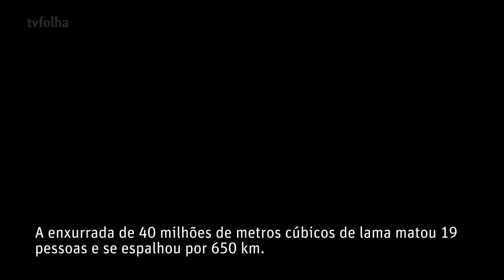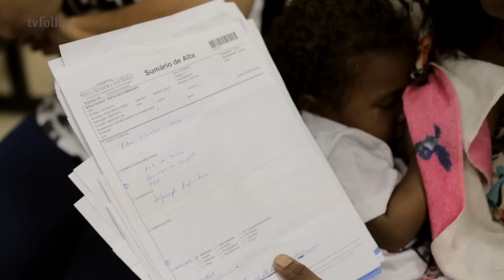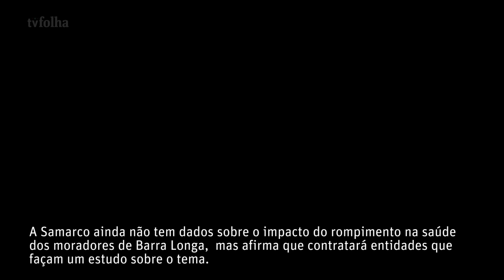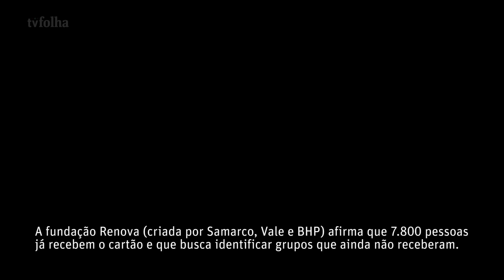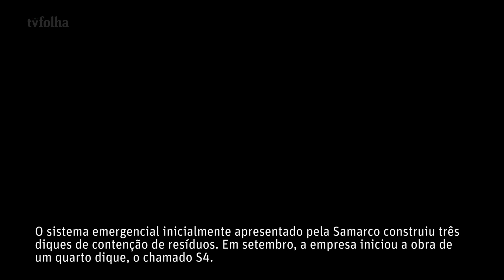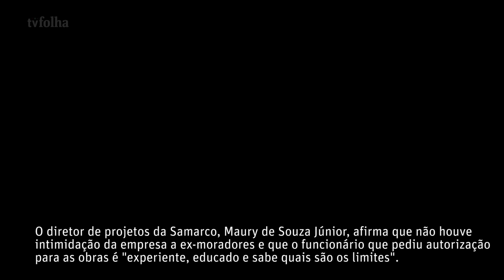Um ano de lama: o rompimento da barragem em Mariana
O rompimento da barragem em Mariana completa um ano na tarde deste sábado (5). A Folha visitou os locais atingidos e mostra em especial como eles estão.

Reportagem: José Marques e Avener Prado

Fotografia: Avener Prado

Roteiro e montagem: Victor Parolin e Diego Arvate